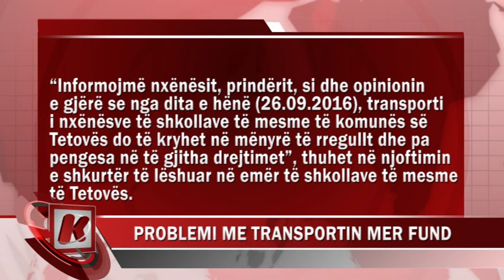MER FUND PROBLEMI ME TRANSPORTIN E NXËNËSVE